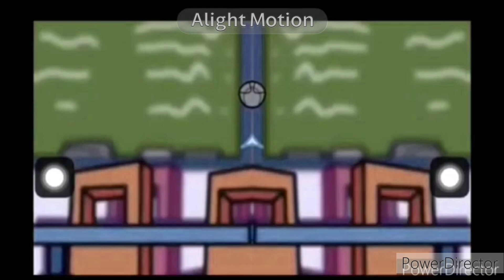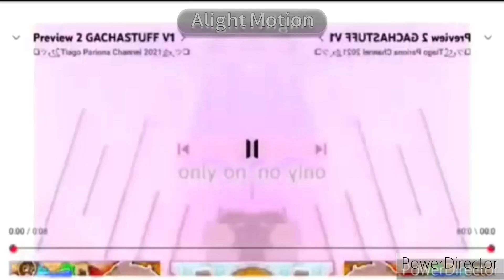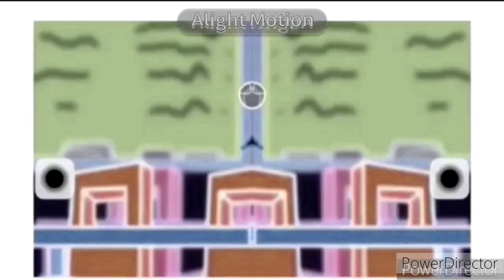Preview 2 GACHASTUFF V1 Effects In G Major 10 + G Major 10 by RJ Kumar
Originally Uploaded On June 9, 2023 when it was unlisted.